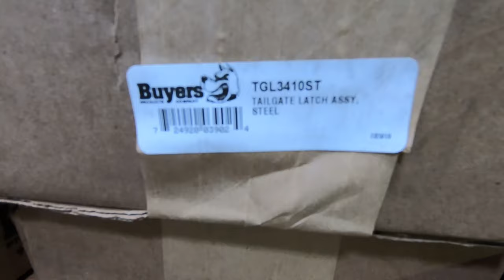Installing tailgate latch assemblies ( Buyers TGL3410ST )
In this video I install a set of Buyers tailgate latches onto one of our dump trucks. I attribute my successes to god and give him the glory.